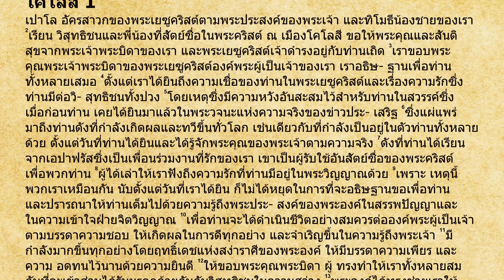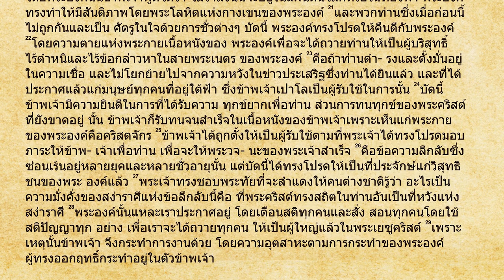โคโลสี 1 พระคัมภีร์